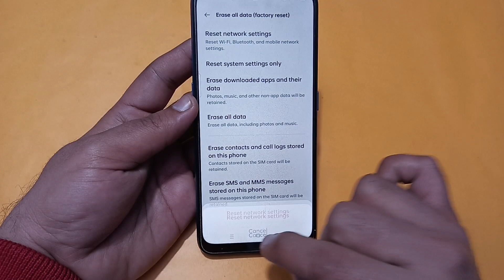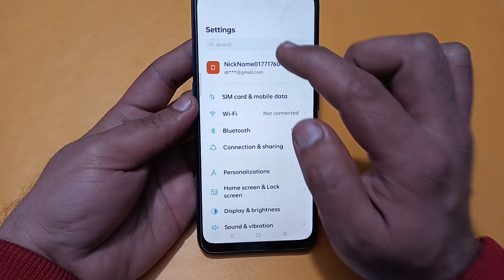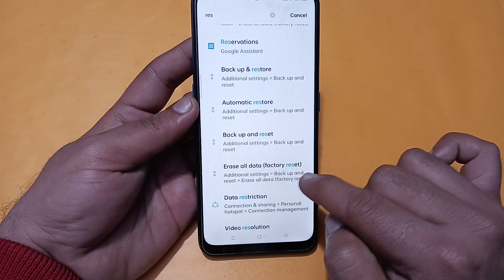realme 12 Pro Plus mein network problem kaise theek Karen, how to solve network problem in realme 12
Best powerful CPU under 10k

60-Inch Tripod with Bag

7 Socket 6A Extension Board